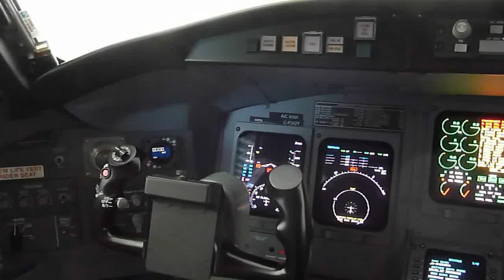Bombardier Challenger 850 cabin walkaround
Inside a hangared Bombardier Challenger 850 aircraft